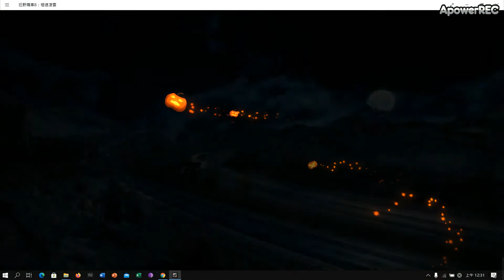Happy Halloween!!😋 asphalt8 Ds Survolt Barcelona 1:13:273 and others...😏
too late😅🤣